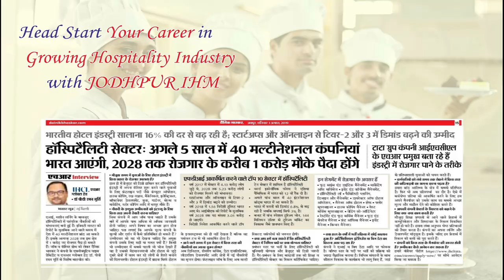JIET SAT 2020 (JIET- Scholarship Cum Admission Test) | BEST INSTITUTE IN JODHPUR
JIET SAT 2020 (JIET- Scholarship Cum Admission Test) is your gateway to multiple career opportunities. JIET, Jodhpur invites aspiring students who want to make a rewarding career in Engineering, Futuristic Technologies, Hotel Management, Design, Nursing to take the test and get a chance to earn scholarship up to Rs 2,00,000/-..